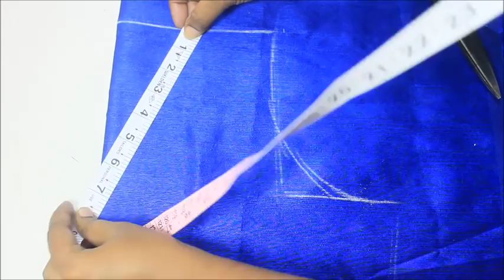Hand Embroidery Stitch On Churidar / Kurti Neckline ( DIY) Very Easy To Make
From this video you can learn how to make hand embroidery stitch Chudidar / Kurta neckline very simple and easy to follow.